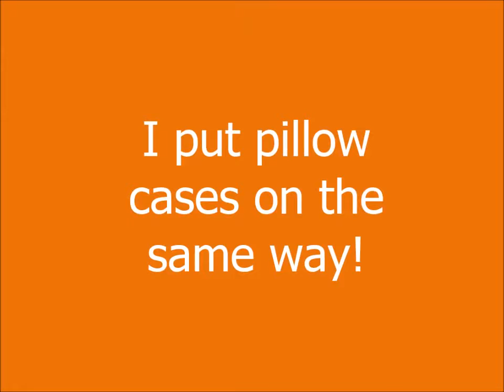Bagging Bulky Vegetables at the Market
Bag bulky veggies at the market like this.